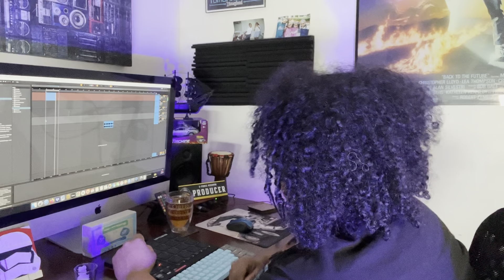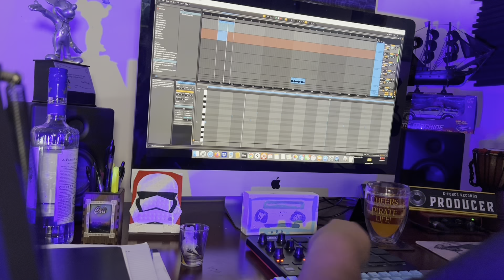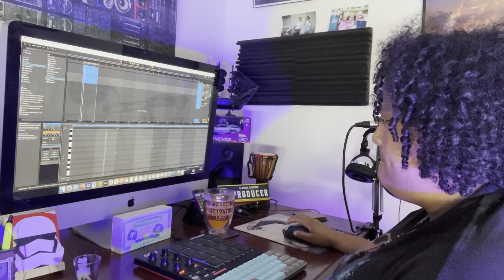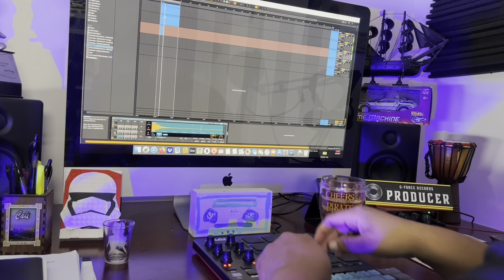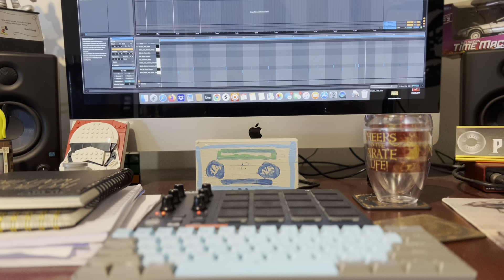Taking Shots and Making Beats... Let's See What Happens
Listen to “Sleep”

Once upon a time, I got drunk and made a beat. And it came out pretty good.

So in today’s video, I decided to do it again and see what I could come up with.

My Gear

Studio Speakers
Akai MPD 218 MIDI Drum Pad
Acoustic Foam